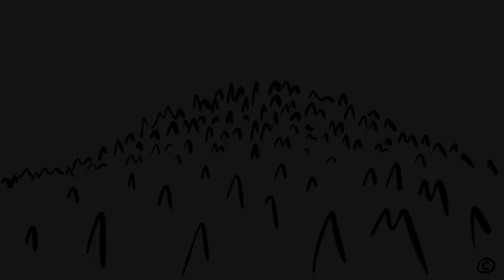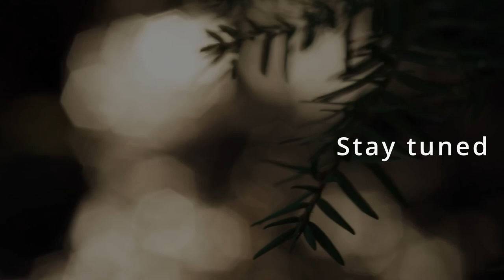Building a Creek-Fed Off-Grid Hot Tub, P.1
In this video, I'll show you how I built my DIY off-grid, creek-fed, wood fired hot tub for a simple, sustainable lifestyle. Follow along as I walk you through the step-by-step process of drawing a water source from the creek on our land. Whether you're an experienced DIY-er or just looking for some inspiration for your next project, you'll love this relaxing and eco-friendly wood-fired hot tub. So slow down, unwind, and join us as we create our own oasis in the great outdoors.

I draw animation to illustrate my thoughts and designs. You can pause to read my drawings.

I live on a six-acres of land, sharing my designs and how I built many various projects. DIY, homesteading, country life, cottage living, woodworking, gardening, and hot tub.